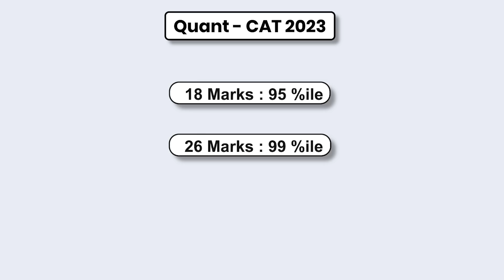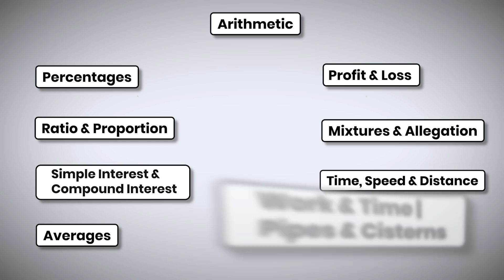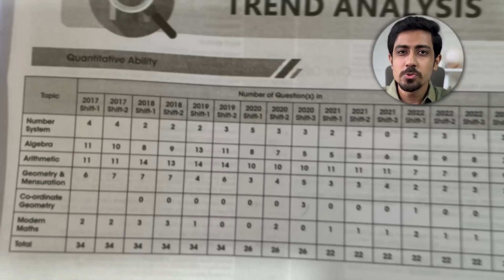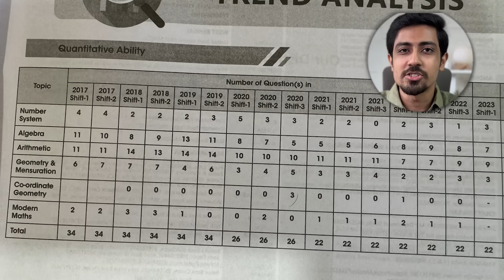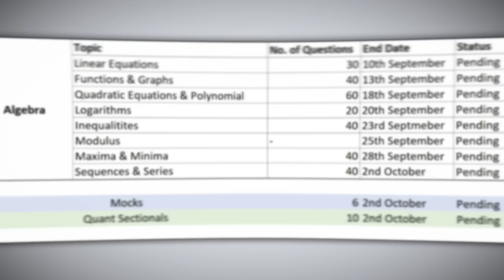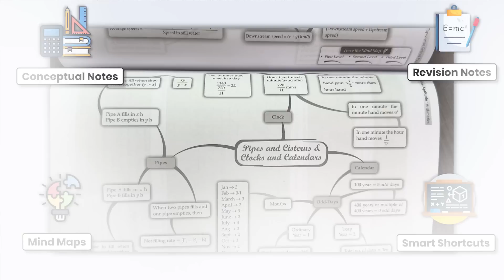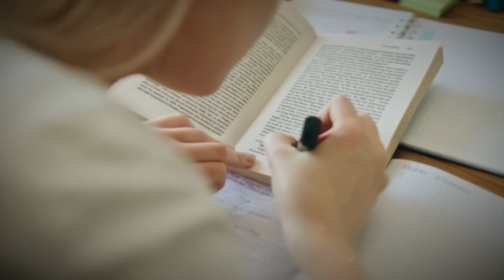CAT 2024 Quant Preparation Strategy ➡️ 4 Month Detailed Plan with Tips & Tricks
Preparing for CAT 2024 and worried about Quant preparation for CAT? In this video I detail the complete syllabus for quant, the time table you should follow for quantitative aptitude section in CAT 2024, and some tips & tricks for preparation that will help you crack the quant paper in 4 months time.

Link for the Book used in the video

This will help you understand how to crack quant section in CAT 2024, tips for quant CAT coming from a 99.9 percentiler, and how to prepare for Quant not only for CAT but for other MBA exams as well. Whether you are a beginner in Quant or have basic knowledge already, this video will help you structure your preparation

Brief about me:
I am Ananta Chhajer, an IIM Ahmedabad alumni, a strategy consultant and a content creator